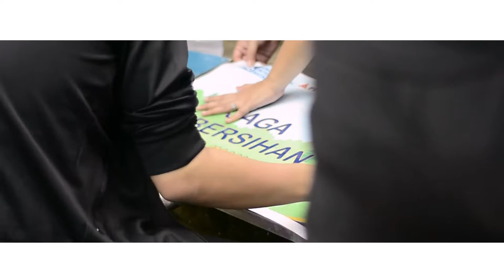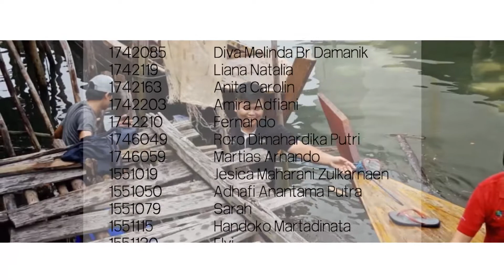Society Empowerment 2018 - UIB - Unit Sub Group 2 - Unit Galang Baru 5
Society Empowerment 2018 - Universitas Internasional Batam - Unit Group Galang Baru 5

SePORA 2018 diselenggarakan dengan tema besar Mengabdi untuk Negeri. SePORA 2018 akan dilaksanakan selama 2 bulan, mulai dari 25 Juni sampai 23 Agustus 2018. Mahasiswa akan melakukan observasi lapangan yang diawali dengan live-in selama 3 hari 2 malam di rumah masyarakat setempat. Tujuannya adalah untuk meningkatkan empati dan motivasi mahasiswa dalam memotret permasalahan di masyarakat. Selanjutnya mahasiswa merancang program pengabdian berbasis pemberdayaan masyarakat yang diimplementasikan dengan bimbingan dosen pendamping lapangan (DPL). Dengan demikian dalam pelaksanaan program ini mahasiswa, dosen dan masyarakat secara bersama-sama mencari solusi dan inovasi yang kreatif dalam rangka memajukan kehidupan masyarakat.